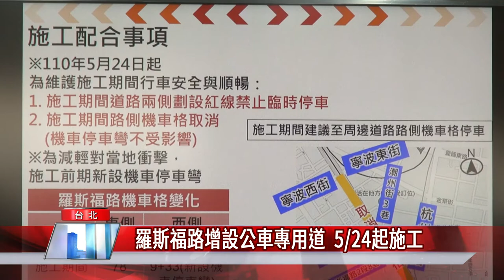公車專用道|羅斯福路增設公車專用道 524起施工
為了降低公車路側停靠載客後，需頻繁變換車道與汽機車交織問題，臺北市交通管制工程處將於5/24起，將羅斯福路公車專用道向北延伸，施作和平東路至寧波東街段的公車專用道，預計110年年底完工通車。